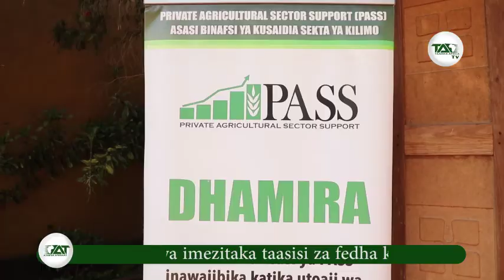MASHARTI YA MIKOPO KWA WAKULIMA YARAHISISHWE